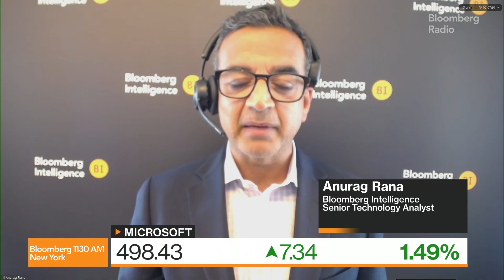Oracle, OpenAI Expand Stargate Deal for More US Data Centers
Anurag Rana, Bloomberg Intelligence Technology Analyst breaks down the deal between OpenAI and Oracle for more computing power and data centers in the US. Plus, a look at Microsoft's plans to cut 9,000 jobs.
OpenAI has agreed to rent a massive amount of computing power from Oracle Corp. data centers as part of its Stargate initiative, underscoring the intense requirements for cutting-edge artificial intelligence products.
The AI company will rent additional capacity from Oracle totaling about 4.5 gigawatts of data center power in the US, according to people familiar with the work who asked not to be named discussing private information.
That is an unprecedented sum of energy that could power millions of American homes. A gigawatt is akin to the capacity from one nuclear reactor and can provide electricity to roughly 750,000 houses.
Earlier this week, Oracle announced that it had signed a single cloud deal worth $30 billion in annual revenue beginning in fiscal 2028 without naming the customer. This Stargate agreement makes up at least part of that disclosed contract, according to one of the people.
Stargate — OpenAI’s project with partners including Oracle and SoftBank Group Corp. to invest $500 billion in AI infrastructure — was first announced in January at the White House. So far, Oracle has developed a massive data center in Abilene, Texas, for OpenAI alongside development partner Crusoe.

To meet the additional demand from OpenAI, Oracle will develop multiple data centers across the US with partners, the people said. Sites in states including Texas, Michigan, Wisconsin and Wyoming are under consideration, in addition to expanding the Abilene site from a current power capacity of 1.2 gigawatts to about 2 gigawatts, they said. OpenAI is also considering sites in New Mexico, Georgia, Ohio and Pennsylvania, one of the people said.
These new projects will be part of Stargate, and details of the plans may still change, according to a person familiar with the plans. OpenAI and Crusoe declined to comment on the plans. Oracle didn’t return a request for comment.
Oracle shares climbed following the news and closed up 5% to $229.98, a record high. The stock has jumped 38% this year, fueled by investor enthusiasm for its cloud business.
Oracle, known for its database software, has gained traction in the market for renting out computing power and storage over the internet, in part by targeting clients focused on AI work. This has led to a jump in revenue and expenses. The $30 billion deal is more than the current size of its entire cloud infrastructure business.
Credit ratings firm S&P wrote Wednesday that Oracle’s cloud infrastructure building spree was straining cash flow and that the current spending pace is higher than anticipated. Still, it viewed Oracle’s cloud strategy favorably over the long term.
OpenAI said in May it was helping develop a Stargate project in the United Arab Emirates with Oracle, Crusoe, AI chipmaker Nvidia Corp, Cisco Systems Inc. and G42, an AI company backed by the country’s sovereign wealth fund.